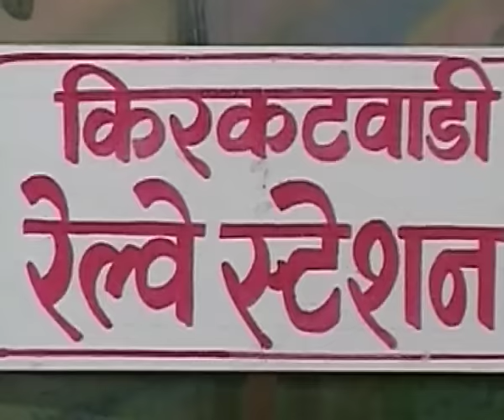☞ Khada Khada Hasaaval - Marathi Full Video Song | Haathala Dharalaya- D.J. Mix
▶ Song: Khada Khada Hasaaval
▶ Album: Haathala Dharalaya- D.J. Mix
▶ Singer: Anand Shinde, Milind Shinde, Vaishali Sawant, Nitin Disklakar
▶ Music Director: Bhusan Dua
▶ Lyricist: Various
▶ Music Label : T-Series